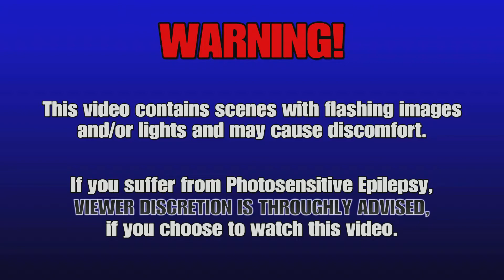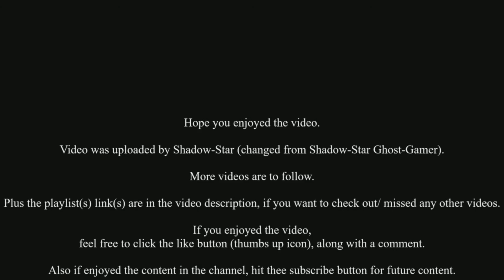Sonic The Hedgehog 1 (1991) - All Boss Battles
Here is my non commentary game play video featuring all the boss battles for my run through of Sonic The Hedgehog:

Developer: Sega, D3T Ltd
Publisher: Sega
Platform: PS4/ PS5
Genre: Compilation
Mode: Single-player
Uploader: SHAREfactory™

Music licensed to YouTube by:
- CMRRA
- Walt Disney Music Company (Publishing)
- PEDL
- LatinAutor
- Warner Chappell
- BMI (Broadcast Music Inc.)
- UMPI
- UNIAO BRASILEIRA DE EDITORAS DE MUSICA (UBEM)
- Warner Chappell
- LatinAutor
- UMPG
- LatinAutor